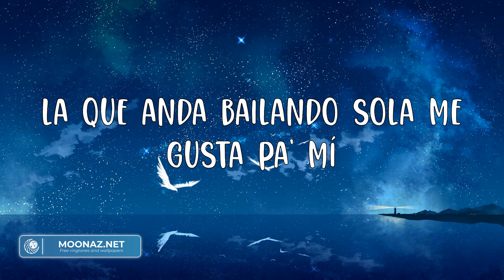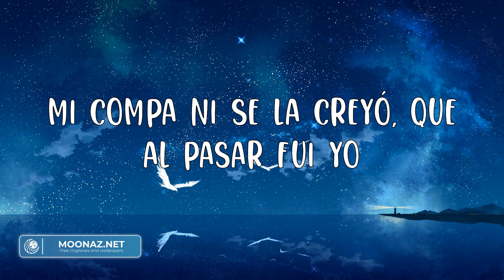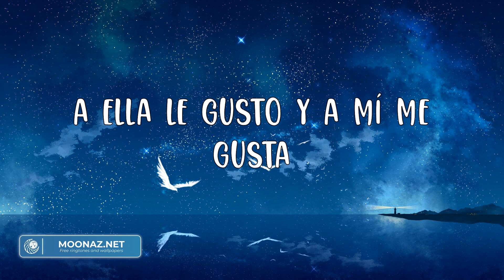Eslabon Armado - Ella Baila Sola (Letras) | Mix | Compa ¿Qué le parece esa morra?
Le dije
Me dijo
¡Cha-chau!